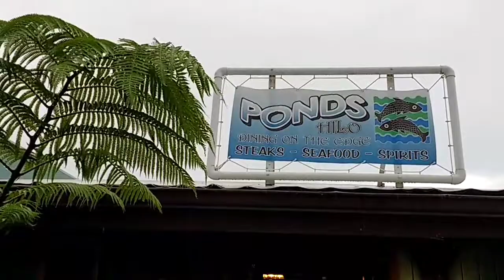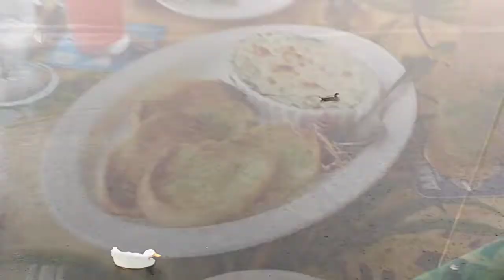Ponds Restaurant in Hilo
We spend our 10 year dateaversary at one of our immediate favorite restaurants in Hilo.